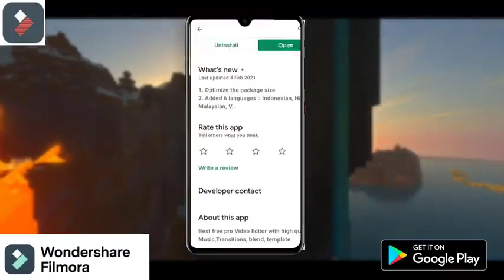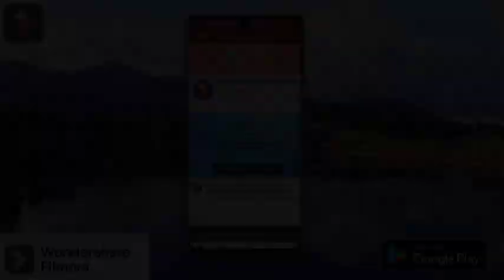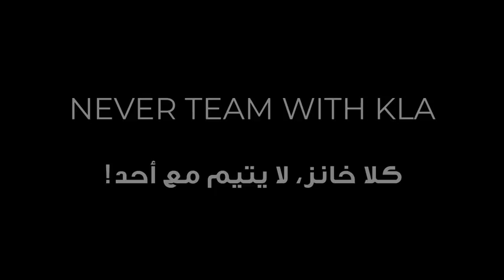FREE Fire Cartoon Animation || Viral Star Tik Tok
Total Gaming Expert
Music Series
Comedy King
Free Cartoon
Killer Gamer
Gamer Free Fire
Viral Stars Tik Tok

Zill
Knowledge
Memes
Tv shows
Corona
Automobile
Prank
Releshanship
Comedy
Unboxing
Unexpected
Funny
Jokes
Masti
Sports
Dance
Singers
Song
Serial
Short
Music
Watusab
Mobile
Gamplay